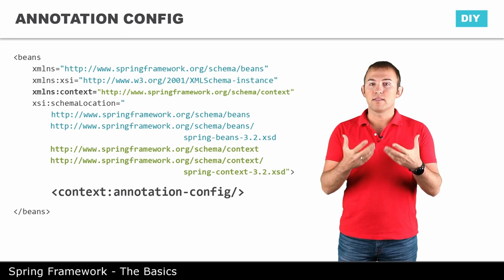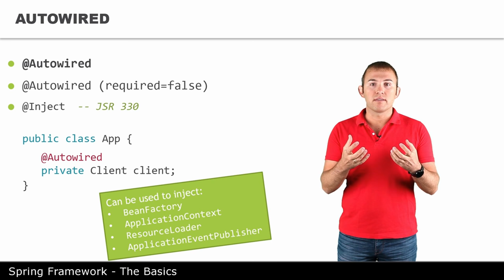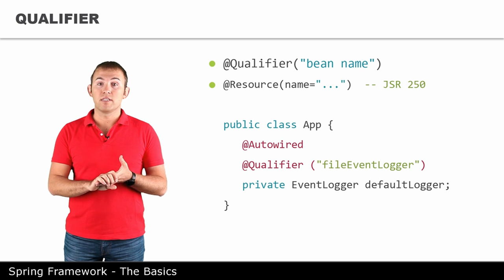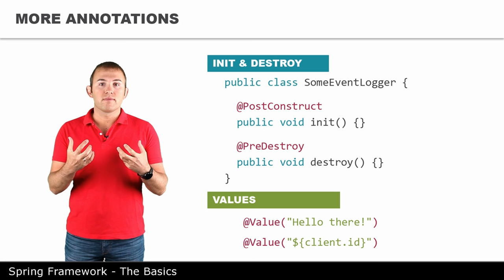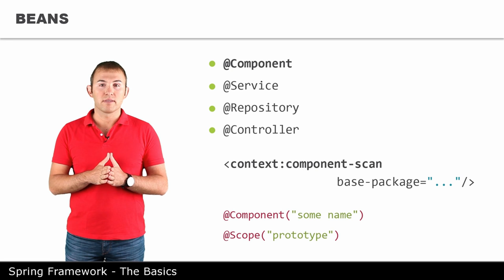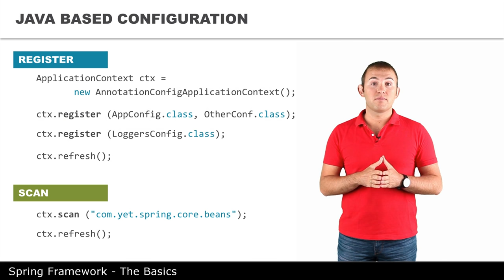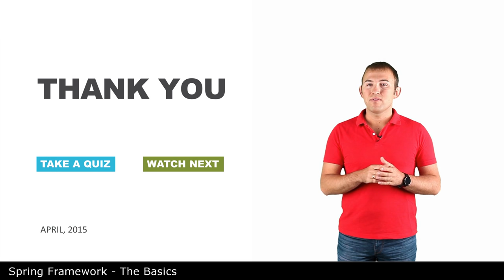Конфигурация с помощью аннотаций - 9 - The Basics of Spring Framework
Конфигурация контекста и бинов в Spring с помощью аннотаций или как полностью отказаться от XML :)